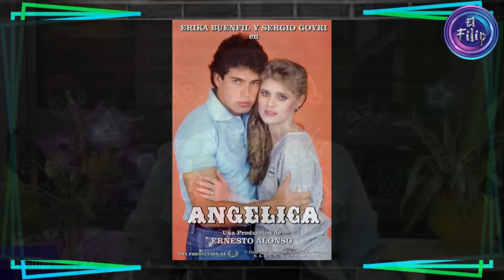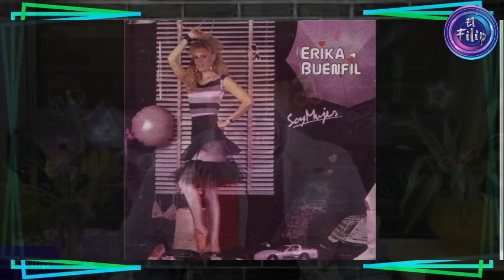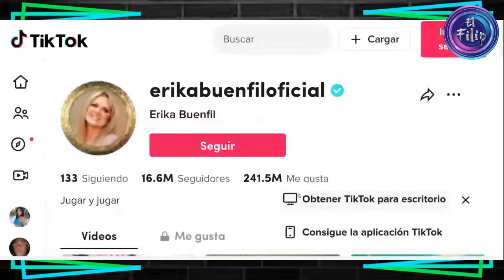Erika Buenfil- ¿MIEDO AL PADRE DE SU HIJO?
Recuerdan el exitoso programa de Televisión XETU con RenéCasados y ErikaBuenfil ? Sin duda uno de los más exitosos de la tv, y hoy les contaré la historia de vida de Erika, quien ha pasado por alegrias y dolores muy grandes que hoy te platicaré.

              » [El Filip] «
0:00 ─〇 00:00
     ⇄   ◃◃   ⅠⅠ   ▹▹   ↻

DONATIVOS:
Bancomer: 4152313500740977